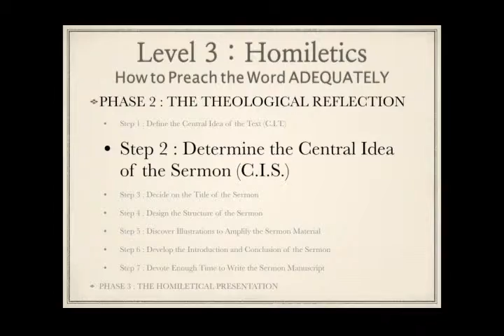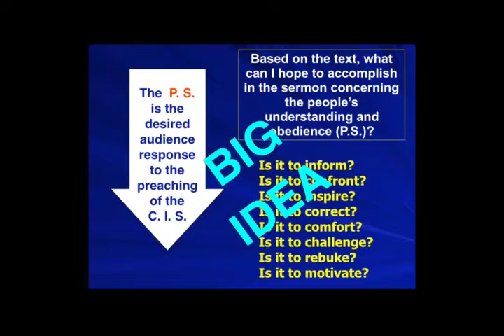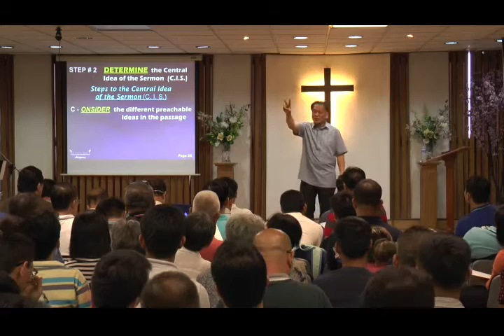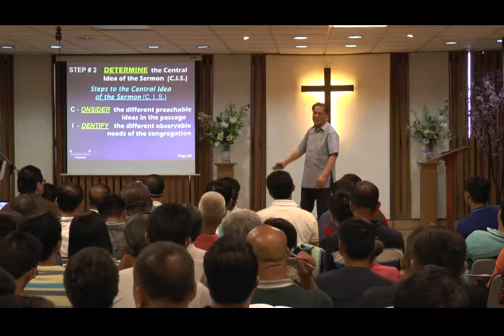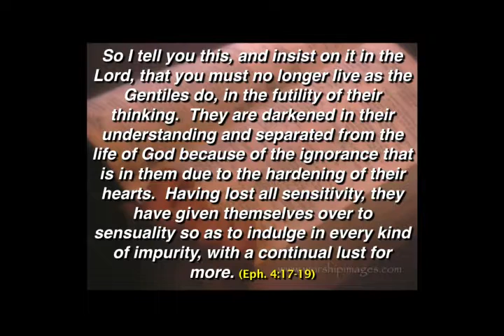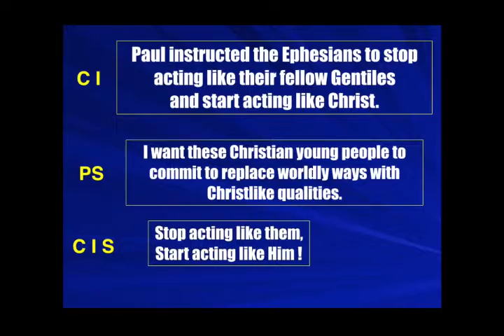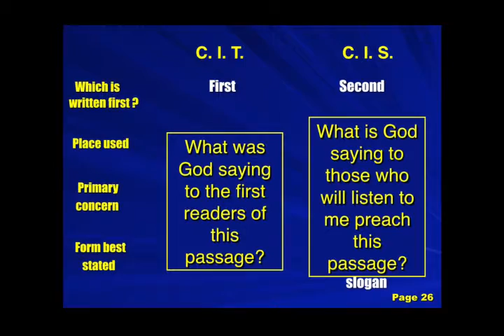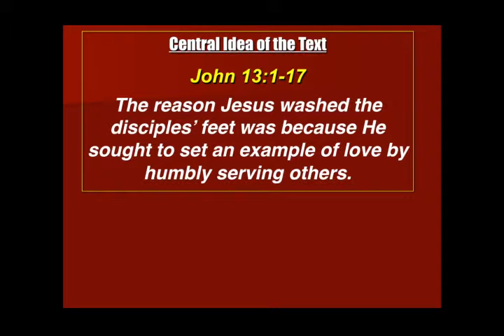Homiletics: Phase 2: Step 2